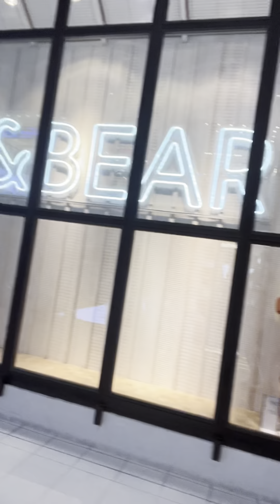Dubai Mall dubai mall